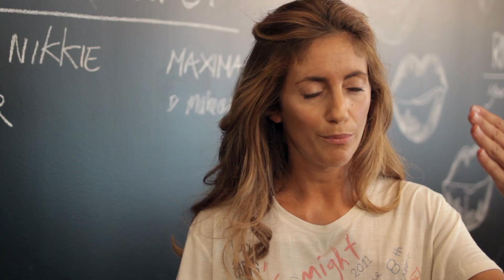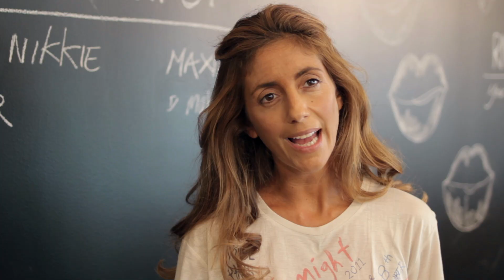Miele Catwalk 2011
A NaNo Media video.

Music used;

Buck UK - Once
Atomic Haze - Couchlocked